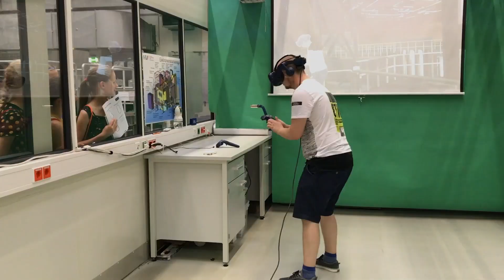Lange Nacht der Wissenschaften @HTW Dresden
Ein schwimmendes Betonboot bauen, Schweißen lernen und Gespräche durch technische Mittel verbessern – Das waren die Themen bei der letzten Langen Nacht der Wissenschaft an der HTW Dresden. Im Video geben wir euch einen kleinen Einblick.